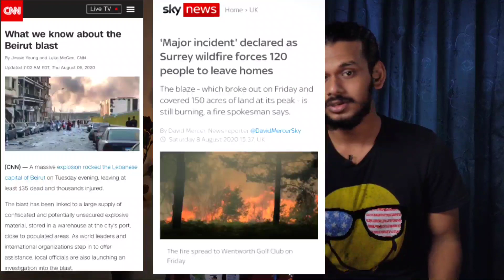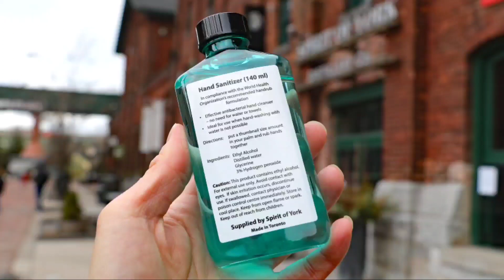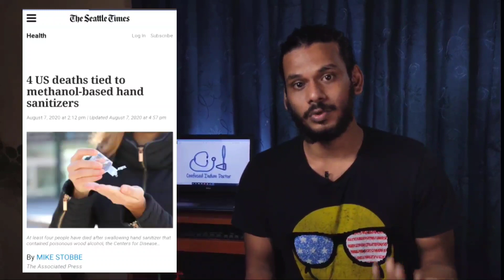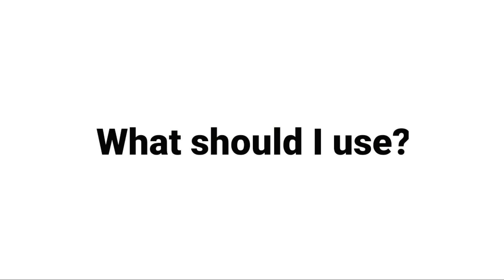Soap vs HandSanitizer |Are HandSanitizers Bad? | Coronavirus prevention|Side effects|Covid-19 Tips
Soap or HandSanitizer (Handwash vs Handsanitizer), Is handsanitizer good? Which one is better for Coronavirus? Is there any other problems associated with using handsanitizer?
In this video I discuss the problems associated with using handsanitizers.

I am Al Ameen Asharaf, a final year MBBS student at All India Institute of Medical Sciences (AIIMS),Bhubaneswar.

I make videos about productivity and inspiration,health and fitness,tech for students and my journey of becoming a doctor in India.